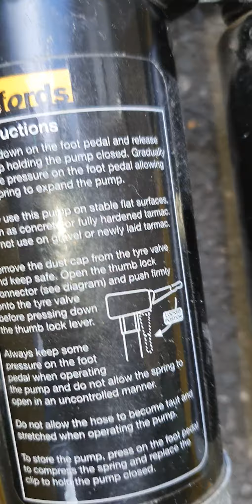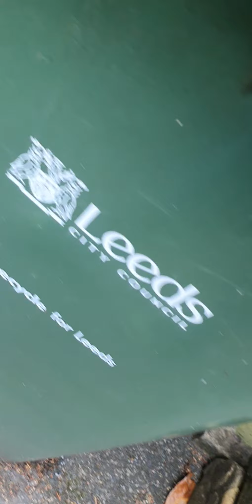31 August 2020